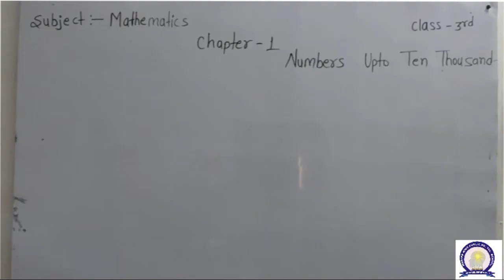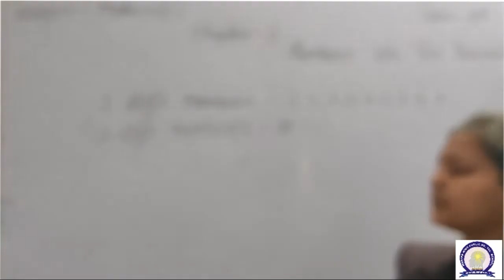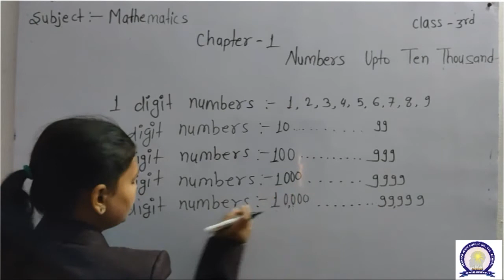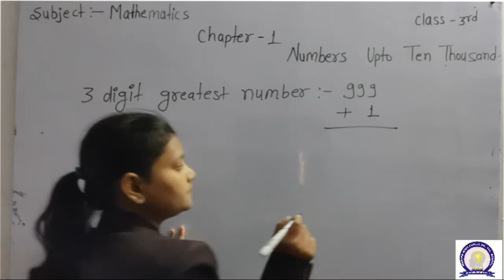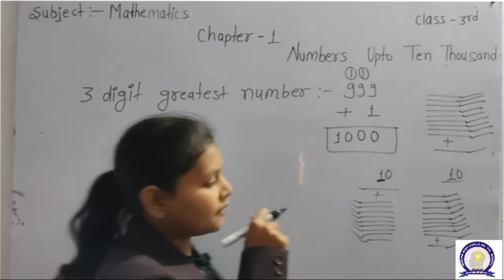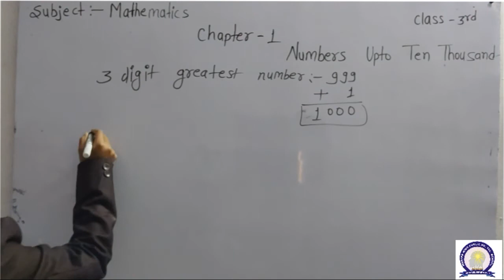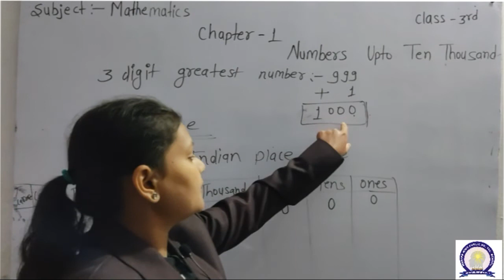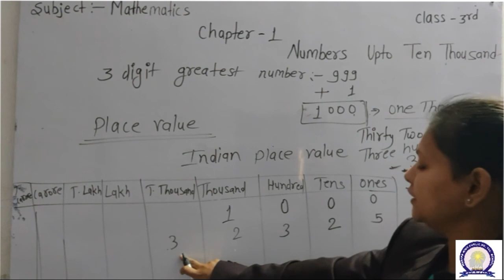Master Mind Public School Pipariya - Class 3 - Number Upto Ten Thousand chapter 1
Uploaded By Master MInd Public School Pipariya

In This Video We Will DIscuss About Number upto Ten Thousand